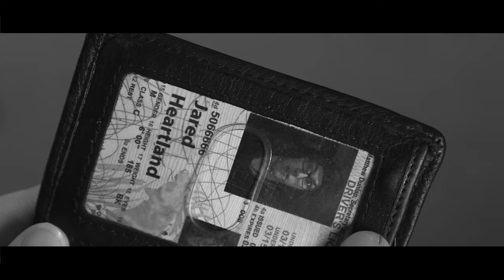ME - Cold Case - Foster Tech Center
10 Day Multi State Film Challenge 2019 - Top 30 Video

Required Elements -
CHARACTER: Casey Hatcher, Believes in the 'lucky charm' they always carry.
PROP: A camera - any type (suggested - not a cellphone)
LINE: "That makes perfect sense"

The OPTIONAL CINEMATIC TECHNIQUE:  Extreme Close Up